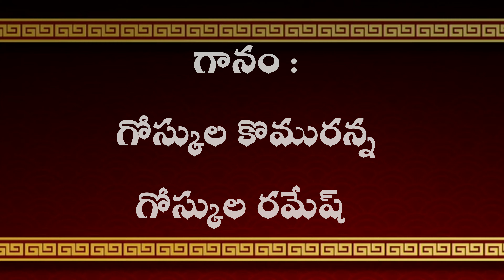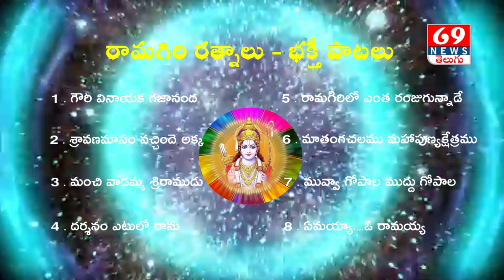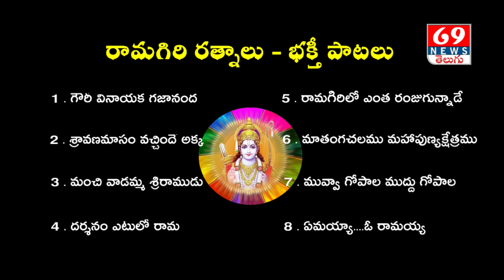రామగిరి రత్నాలు భక్తి పాటలు | Ramagiri ratnalu Lord Rama Songs 2020 | 69tv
RAMAGIRI RATNALU 2020 SONGS
Lyrics : Gattu Narayana & Goskula Komuraiah
Singers : Goskula Komuraiah & Goskula Ramesh
Female Singer : Avunuri Komala
Editing : Mogili Kiran Yadav